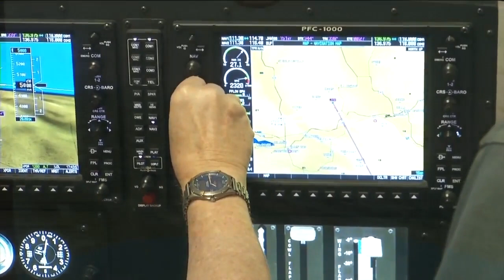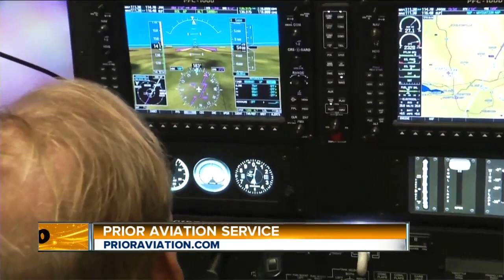Learn to Fly at Prior Aviation Service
Looking for a sky-high adventure?  You can learn to fly at Prior Aviation Service.  Learn to fly for fun or for a career.  You can also book a charter.  They can take you anywhere you want to go in the United States and Canada. Each plane can seat up to 8 people.